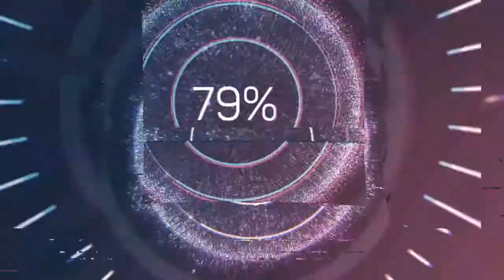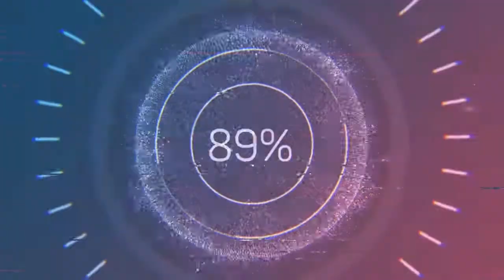Baba - Jeremy Black (Audio no Copyright Music)